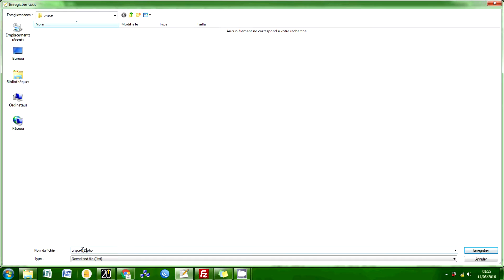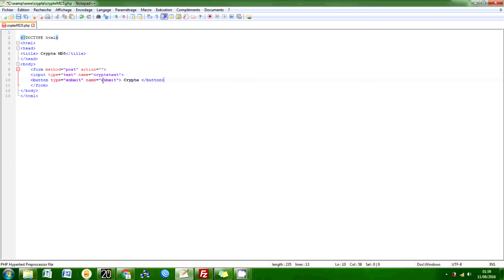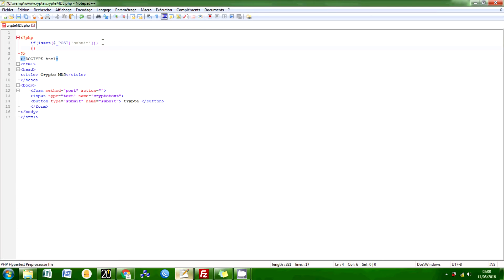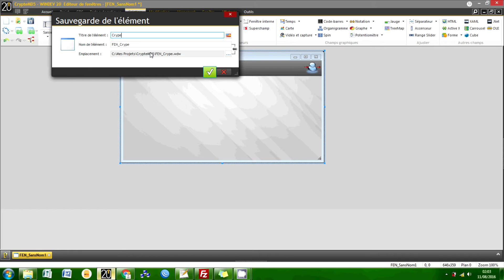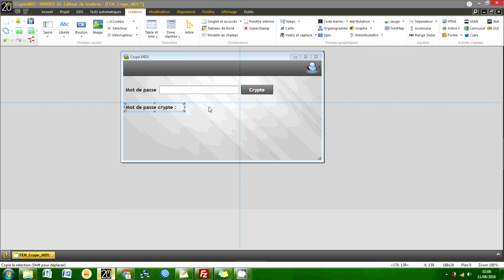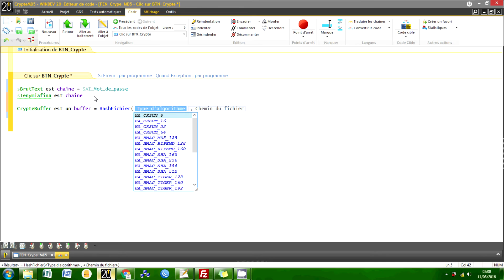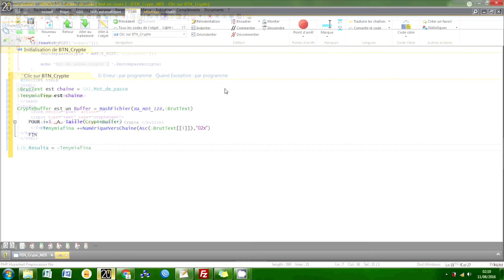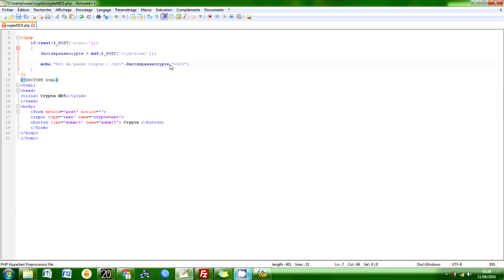Comment Crypte en MD5 identiquement les textes avec Windev et PHP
Cryptage en MD5 les textes avec Windev et PHP, résulta identique.